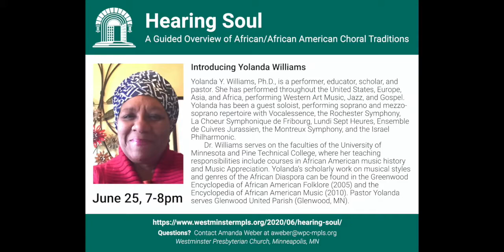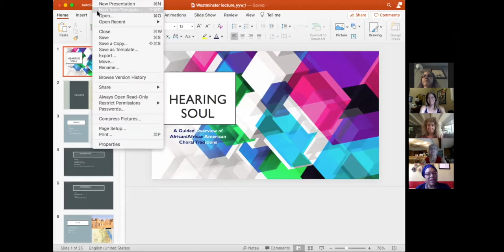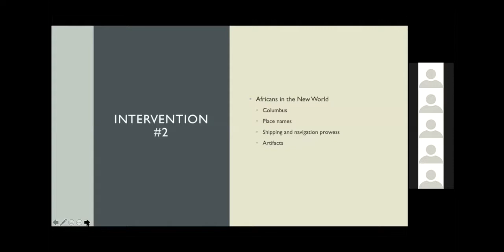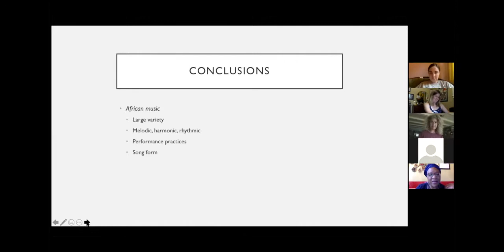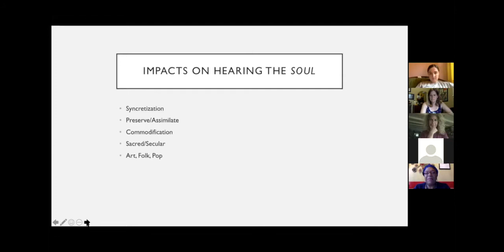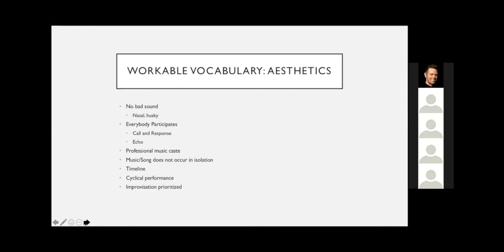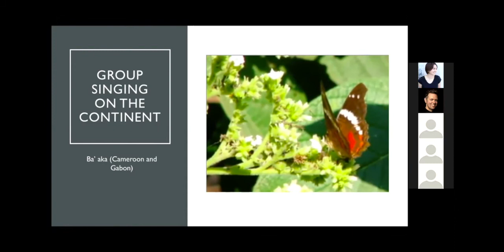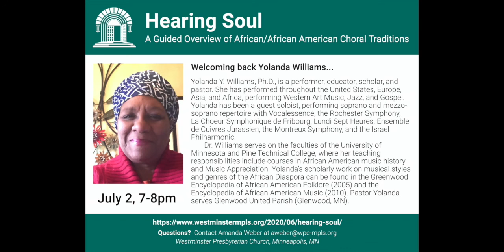Hearing Soul – Episode 1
Each week Dr. Amanda Weber, Minister of Music and the Arts, along with Westminster's Choral Program, do a deep dive into African and American Choral Music. Each of these sessions includes elements of lectures, listening, and discussion. This week Dr. Weber talks with Yolanda Williams.